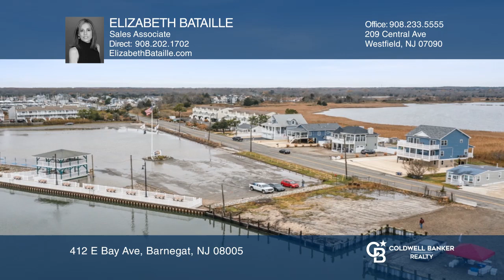412 E Bay Ave Barnegat, NJ | ColdwellBankerHomes.com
412 E Bay Ave, Barnegat, NJ

Coldwell Banker

ColdwellBankerHomes.com

Charming 2/3 Bedroom Cottage.  This fully furnished shore house is a perfect weekend get-a-way or year-round home. Located directly across from Barnegat Bay with beautiful views from sunrise to sunset. Throughout the summer months enjoy weekend entertainment at the Barnegat Docks also located directly across the street from this home with the beach conveniently located less than a 10-minute walk away.  Features include gorgeous wood floors, central air, gas heat, Thermopane Insulated windows, vaulted ceilings, primary bedroom with full wall of closets and an ensuite entrance to the main bath.  The third bedroom/den is a walk thru with access to the rear yard patio area. Furniture throughout the home and newer appliance package including refrigerator, gas stove, washer and dryer are all included with the sale.  Hardwired Ring cameras installed in front and back of house.  Crawl space with sump pump. The serene yard offers a beautiful private setting and backs up to protected land.  There is a large shed with loft for extra storage space. The gravel driveway can easily accommodate 8+ vehicles and boat.  This home is truly a must see!